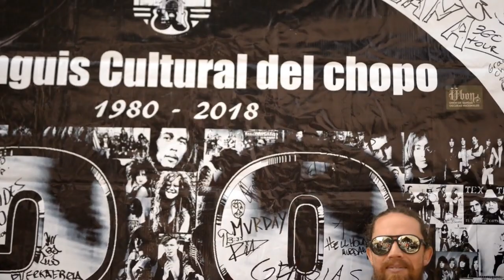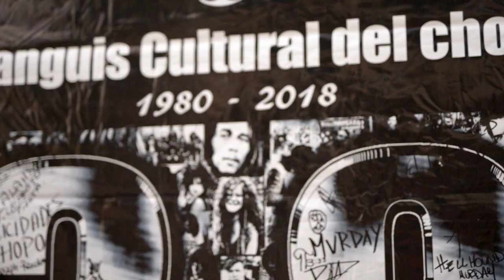ECUADOR DRUM TV CAPITULO 98 CON CESAR SALAS DESDE EL CHOPO MEXICO